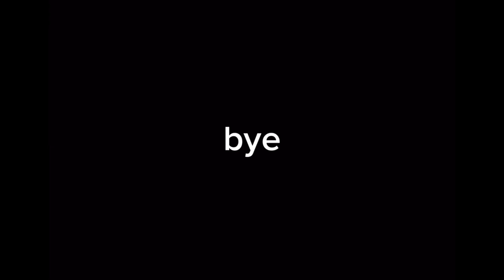Dizzy Dizzy meme || Collab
Time taken: idk a week
Collab with: ​@thefirstkoral
FPS: 12
Layers: 4

First collaboration! Sorry the screen is small.